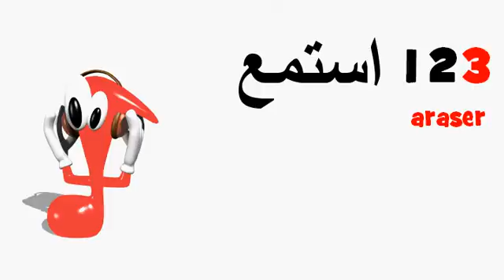تعلم اللغة الفرنسية = araser